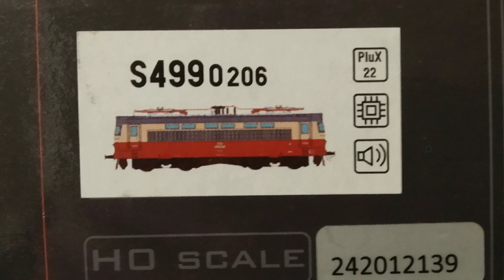Plecháč Techimage , sound , model H0 , 1: 87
model H0, Plechovka , Plecháč, sound , Streco Fero